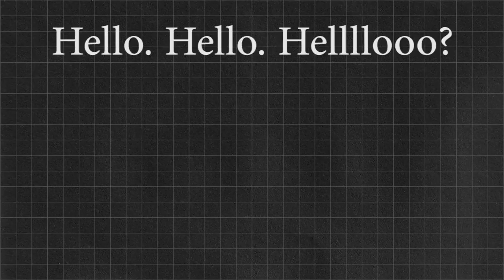The Eggs Are Bedeviled With Mold Mega Man Maker RKS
This time I decided to put the death montage up front. Probably all that anybody really cares about.

The grass on stone effect was achieved using the MMLV Editor.

The title references the early days of Rosenkreuzstilette when we the fans didn't have any translations and made up names for enemies.

Bob gets fwapped.